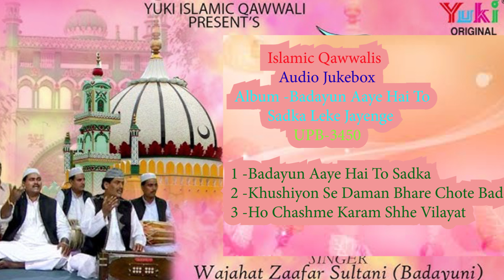बदायूं आये हैं तो सदक़ा लेके जायेंगे | Wajahat Zaafar | Non Stop Top -3 -Qawwalis Aaye Hai To -Audio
Album : Badayu Aaye Hai To Sadqa Le Ke Jayenge   (UPB-3450 )
Singer  :  Wajahat Zaafar Sultani (Badayuni)
 Category: Islamic Hindi Devotional
 Producers: Amresh Bahadur. Ramit Mathur
 Label: Yuki